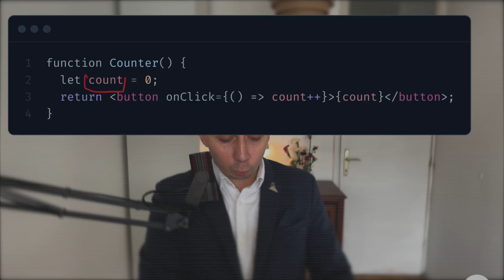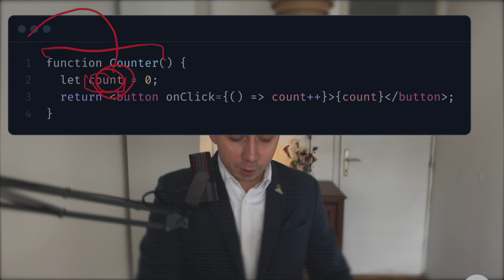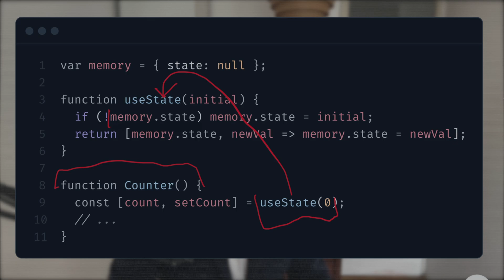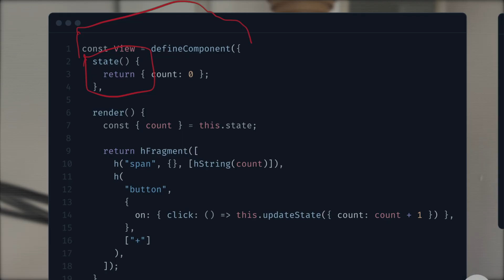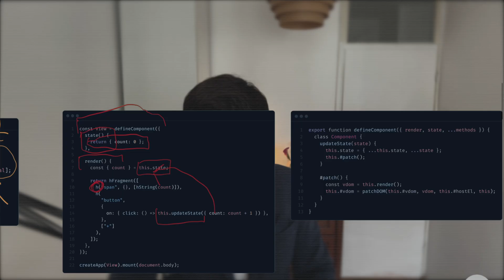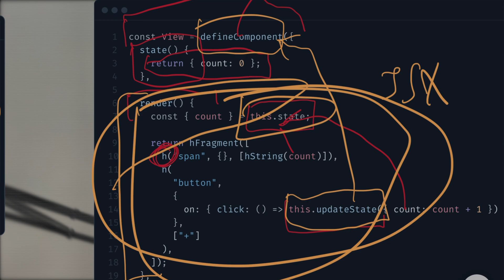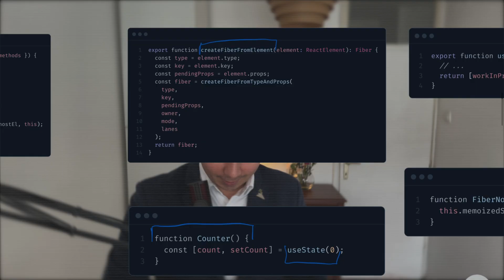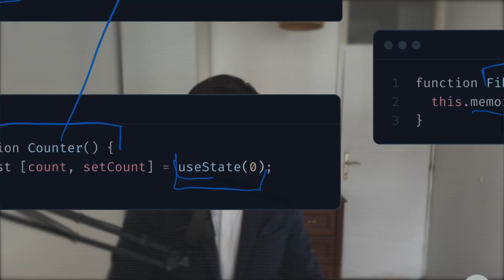React Fiber под капотом useState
🔥 Грокаем Реакт: глубокое погружение.

📚 Ссылки:
➖ Deep dive: How do React hooks really work?

Описание
- Каждый компонент Реакт оборачивает в родительский фибер (packages/react-reconciler/src/ReactFiber.js: createFiberFromElement)
- У фибера есть состояние (ReactFiber.js: this.memoizedState)
- Подчёркиваю: хуки нужны чтобы ДОЧЕРНЫЙ функциональный компонент получил доступ к состоянию своего РОДИТЕЛЬСКОГО Fiber узла. (ReactFizzHooks.js)
- Фиберы обновляют своё состояние через алгоритм согласования (там внутри высчитывается новая версия фибера и обновляется основной (ReactFiber.js: function createWorkInProgress)), но это уже другая история.

🔴 Таймкоды:
▶ 00:00​ | Как устроены хуки в реакте?
▶ 00:08​ | Почему не замыкание?
▶ 01:25​ | Статья с нетлифая
▶ 03:05​ | Лучшая книга по реакту
▶ 03:40​ | Разбор сути хуков
▶ 06:26​ | Исходный код реакт хуков